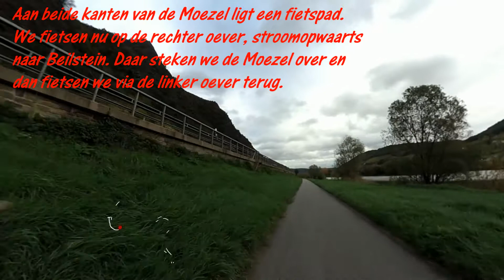20191017 Fietstochtje Cochem Beilstein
In de herfstvakantie stonden we op de camping bij Cochem. We zijn ook over het fietspad langs de Moezel naar Beilstein gefietst.